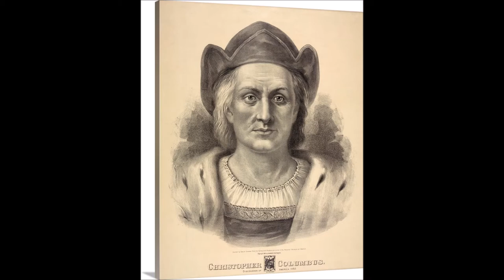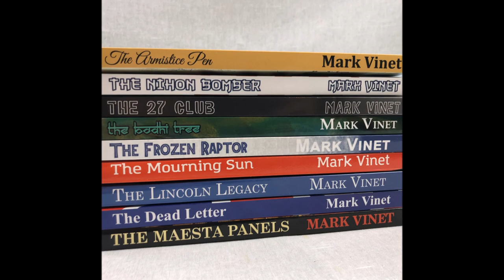Christopher Columbus in Genoa, Italy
HISTORY OF NORTH AMERICA concludes a fascinating visit to Italian seafarer Christopher Columbus' city of birth with Mike Corradi of «A History of Italy» podcast. EPISODE 24 — Columbus & Genoa (Part Three)  |  Mexico, USA, Canada

THE MAESTA PANELS by Mark Vinet (Denary Novel mentioned in this episode) is available
Denary Novels by Mark Vinet are available

Get exclusive access to Bonus episodes, Ad-Free content, and Extra materials when joining our growing community on Patreon and receive an eBook welcome GIFT or Donate on PayPal and also receive an eBook GIFT.